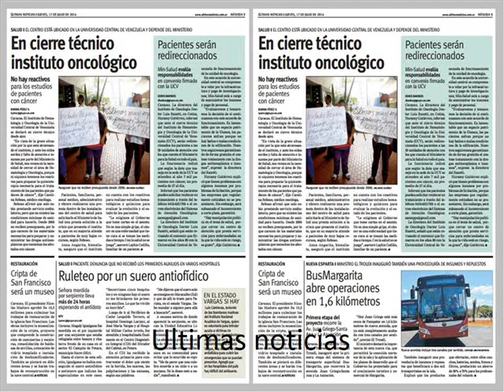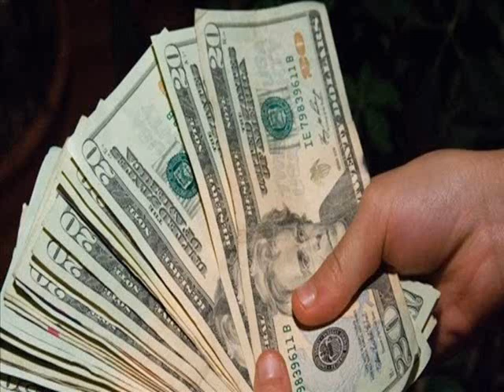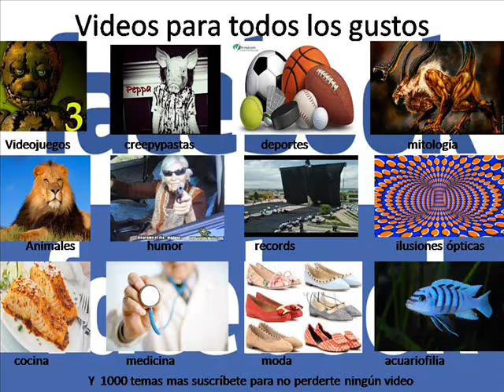Niño destruye escultura lego de 15000$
El joven artista chino llamado míster shao quedo devastado cuando un niño destruyo una estatua de lego de nick wilde valuada en 15000$  en su primera hora de exhibición en la que trabajo sin descanso afortunadamente supo como reaccionar conoce esta historia en el vídeo de esta semana.
Me alegra subir un vídeo tan corto y tan temprano.